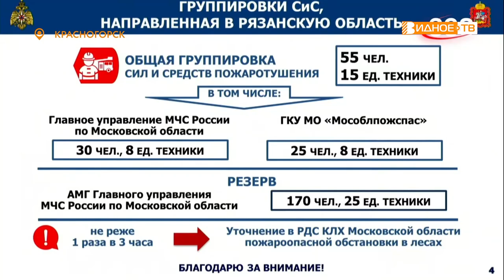В РАСКАЛЁННОМ ГОРОДЕ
Нетипичная для конца августа жаркая погода продержится в Подмосковье как минимум до выходных. К тому же жители периодически жалуются на гарь от лесных пожаров, распространяющихся в Рязанской и Владимирской областях. Как видновчане переносят жару и смог и что делать, чтобы пережить превратности погоды без последствий, расскажем в нашем следующем сюжете.